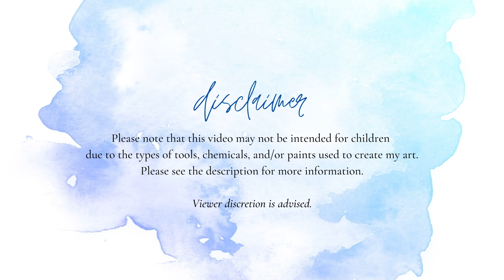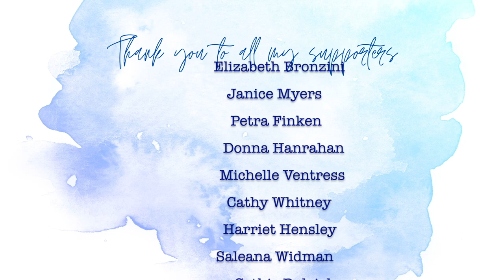Slow Stitch For My Meditation Journal Part 4